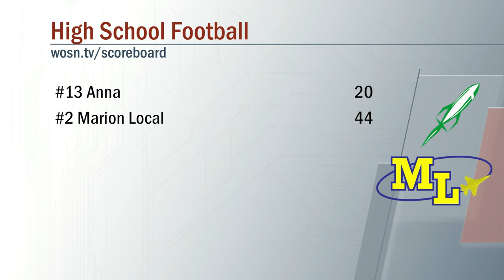Anna vs Marion Local Football